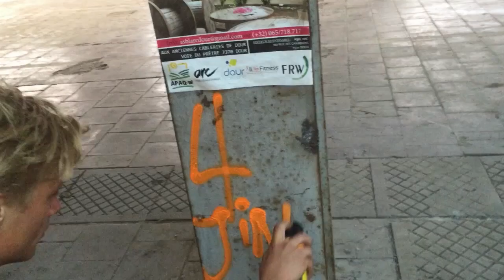Kom van dat dak af! - 4JIM VLOG #16